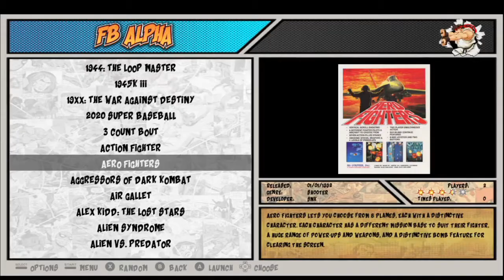Long boot splash, Comic theme and Comic 4:3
System showcase featuring the long boot-up splash screen and  system showcase featuring both Comic theme and Comic 4:3.

Note: aside from transitions from splash to Comic then comic 4:3 the videos are unedited...   all videos were taken in one take as to give an idea of the speed and navigating the systems and game lists.

also note that the  max resolution i could capture was 720P so the actual Game Box will look even better in its default resolution of 1080P 16:9.

Title: Its hard to land on both feet.

From: Final Fantasy VII Soundtrack

Composer:

Nobuo Uematsu